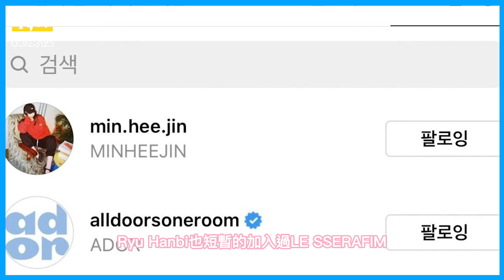NewJeans成員們的過去被揭露！ Hyein原來只是為了填補NewJeans空缺？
NewJeans成員們的過去被揭露！ Hyein原來只是為了填補NewJeans空缺？ NewJeans# Hyein